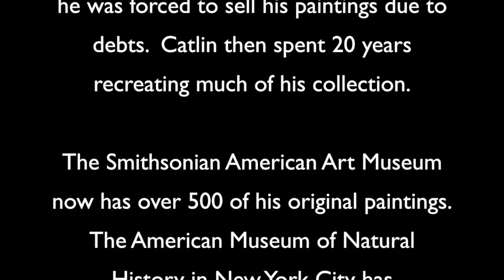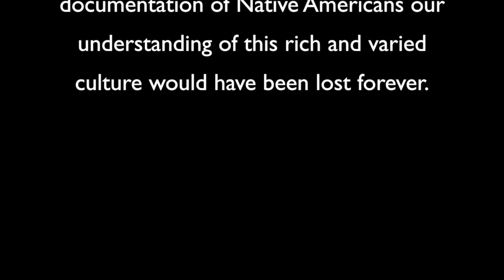George Catlin (1796-1872) - "Native American" Song Tribute written by Terrie Frankel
"Native American" is a musical tribute to the art of George Catlin (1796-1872). Catlin was an artist who travelled around the United States during the 1800's and visited over 50 American Indian Tribes, painting portraits of individuals and capturing their tribal rituals. in 1852 he was forced to sell his paintings due to personal debts. Catlin then spent 20 years recreating much of his collection, which is now owned by the Smithsonian American Art Museum and the American Museum of Natural History in NYC. This song is sung by Marie Cain and written by Terrie Frankel and features some of Catlin's remarkable paintings that capture the pride of the various American Indian people.